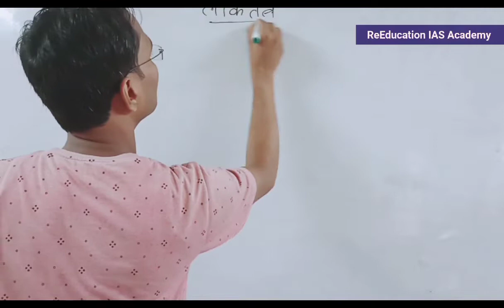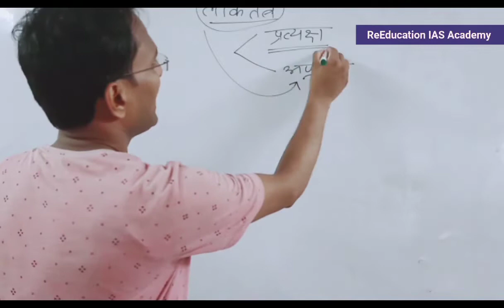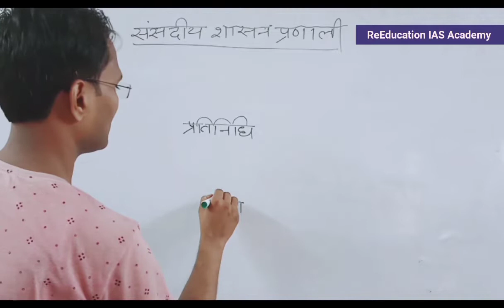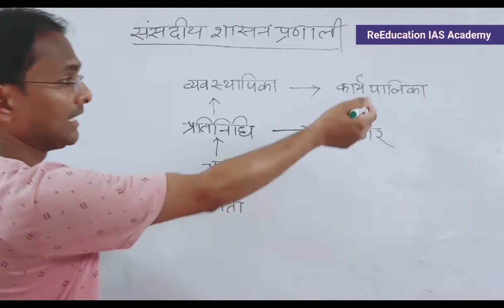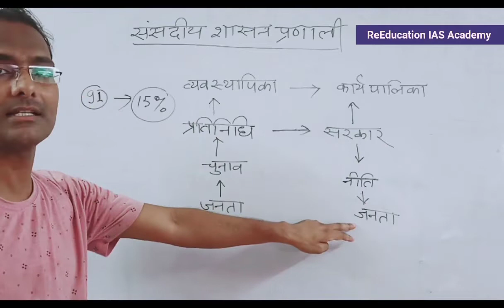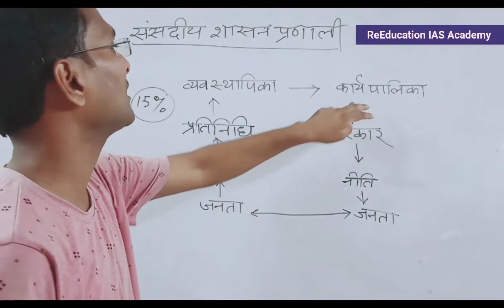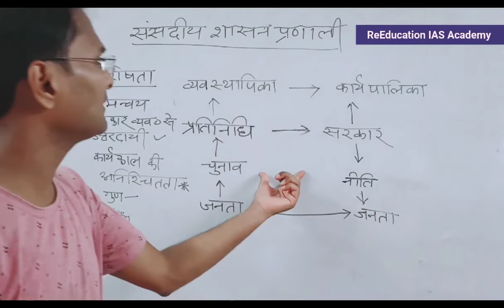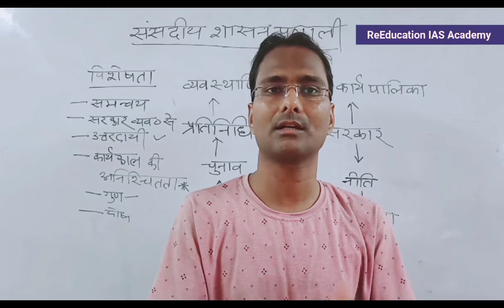चार्ट विधि से संसदीय शासन प्रणाली लोकतंत्र Parliamentary System of Government